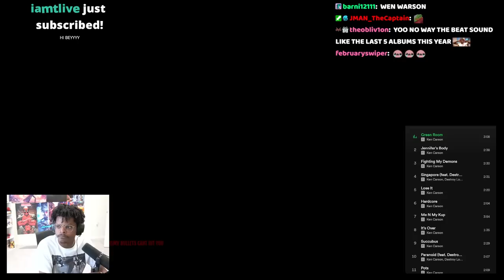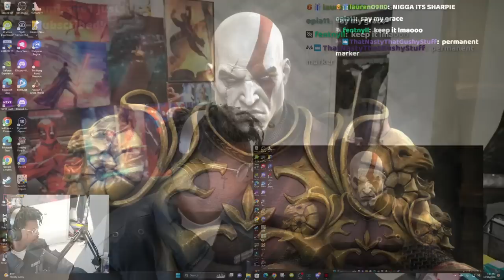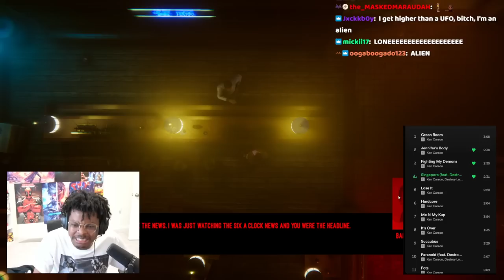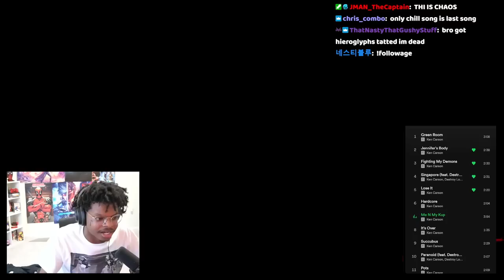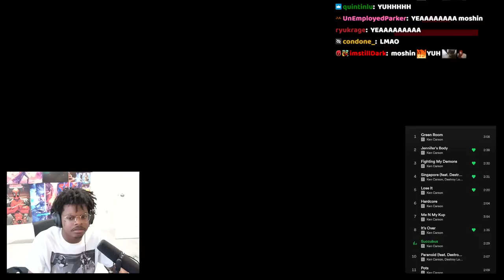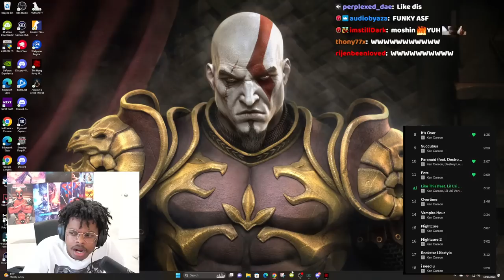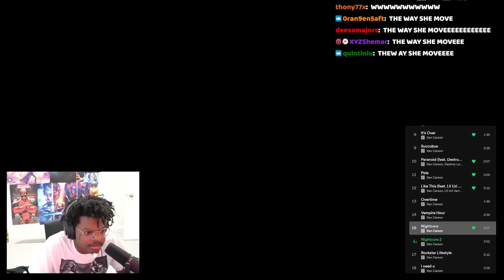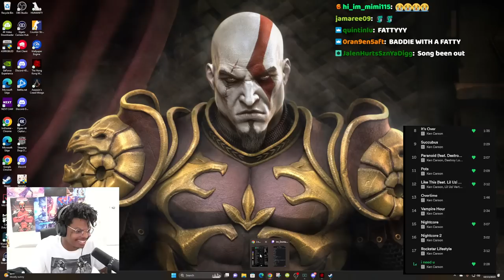ImDontai Reacts To Ken Carson A Great Chaos